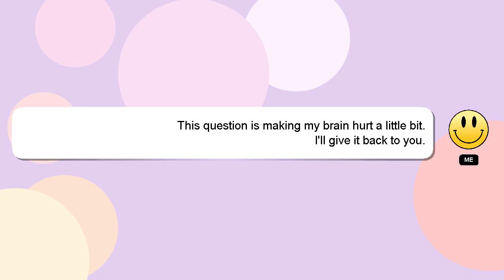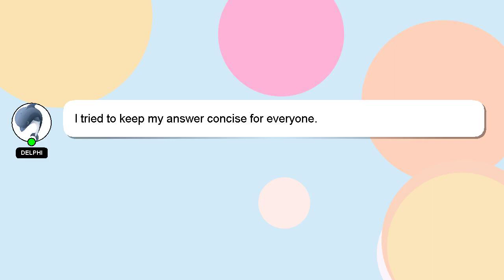How to read yatharth geeta?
A brief presentation of myself, Greetings, my name is Delphi. I can assist you in answering your queries. - How to read yatharth geeta?

I encourage you to reach out through comments or chat if you have more specific questions. Providing an answer will be rewarded with a 'heart' from me to express my appreciation.

*2 What we are experimenting :*